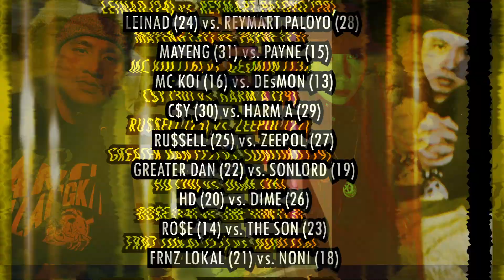C$Y (30) vs Harm A (29) || HJ: FMP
At eto na mga kahagda! Ang Stage 1 ng Rapscapella 150 seconds Battle Format. Ang maglalaban: C$Y (30) vs Harm A (29)

Head Judge: FMP (2 votes) -- Harm A
HarmA vs Csy
Ang tindi parehas non.
Pinanood Ko to ng maraming beses
Talagang sinuri Ko
At ang boto Ko ay Kay
Sa mga kadahilanan
Na nadepensahan nya yung atake sa kanya
Na mga prediction lines
Ang husay talaga parehas
Mas effective lang talaga sakin sa laban na to si HarmA
Napanindigan nya kasi dito ung pagiging beterano na husay yung pagiging hinog na kumbaga hubog na
Na sakto naman kasi sa mga sinabi din ni Csy
Na like iba na ung kabanata
Na parang wag na isalin sa kanila ung dumi something like that na hindi ganun ung pagkabigkas mismo ni Csy Ha!
Just for my own comprehension
Sakto pa talaga sa sinabi ni Harm A about sa mag predict si Csy
Lakas nung counter punch na yun
Ang lupit din kung panu dinali ni Csy
Natawa Ako dun sa Selfie ang lakas maka ogag nun. And the handsign
May iba talagang Art si Csy
At kung panu nya pinamuka kay HarmA dito na May ugat din sya ng Tondo kahit papano
Parehas magaling
Mas natindihan lang talaga Ako dito sa laban nato Kay Harm A
Ang boto Ko kay Harm A
Dami Ko gusto sabihin kaso ang hirap talaga pag Narrative text
Pag nag review nalang tayo ulit ng mga laban masaya cguro kung kasama natin si Utol Amahalyte
Kasi nung pinanood namin to nung pag upload
Ang kulit ng mga reactions namin any ways
Salamat Harm A and Csy
Sa napakagandang ipinalamas nyo este pinamalas nyo at ang swerte Ko o namin dahil sa nasaksihan nato
Salamat.

Amahlyte (1 vote) - Harm A
Nevhiee (1 vote) - Harm A
Aizuyaka (1 vote) - Harm A

Vote Count: 0-5 Winner: Harm A

(Judges will update ang mga ??? kung sino panalo within 40 hours of this post, pag wala na kayong nakitang ? at filled out na lahat yung question mark... CONGRATS SA PANALO, good luck sa stage 1.5)

Salamat sa lahat ng sumusuporta! Combo yan ah! Youtube pati FB ah!